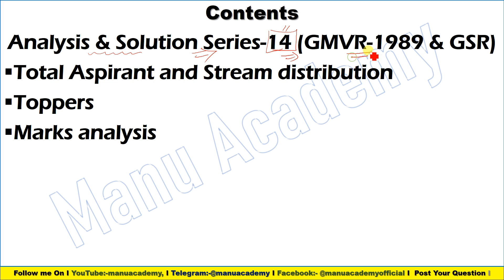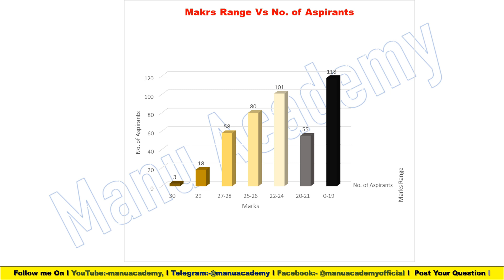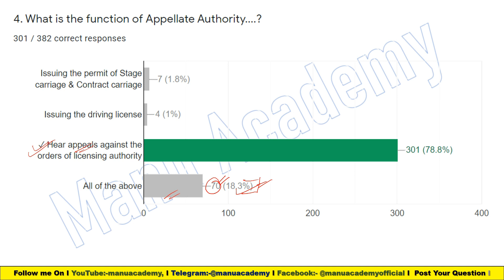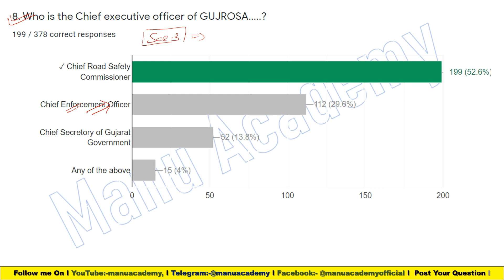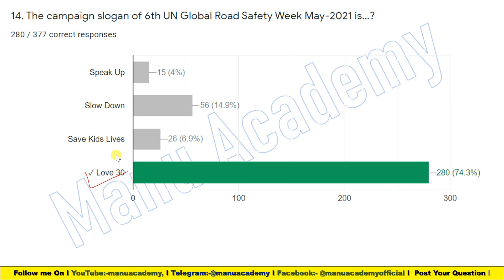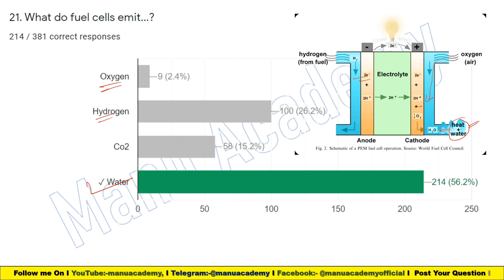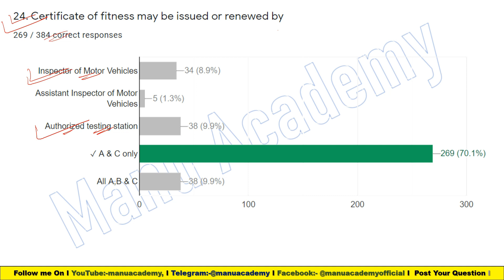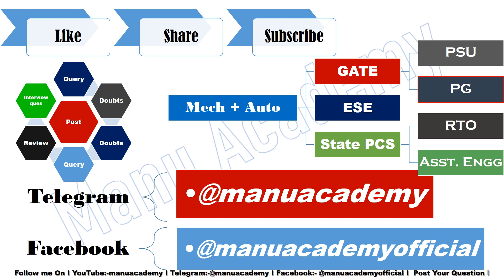Solution of Motor Vehicle Act & Rule Test Series-14 I MCQ on GMVR-1989 NGT, GUJROSA EV etc IGPSC RTO